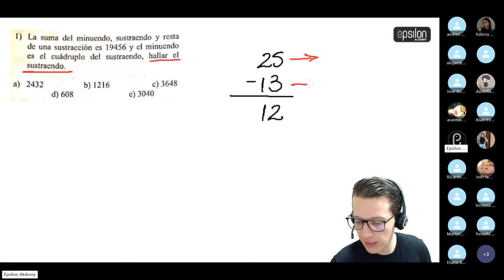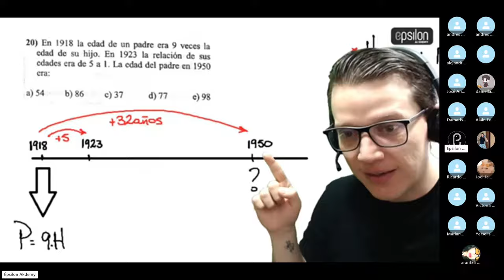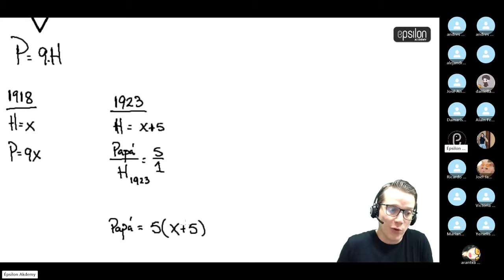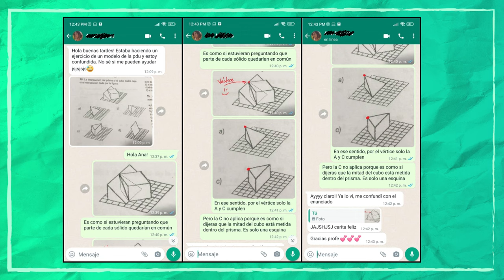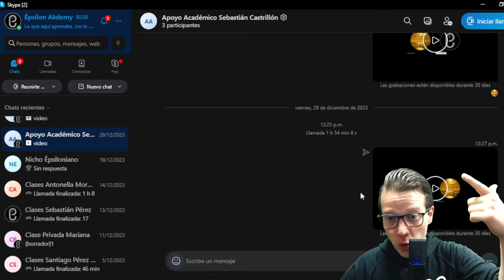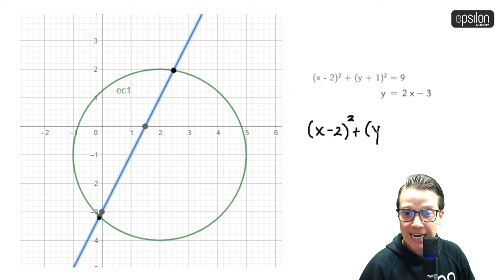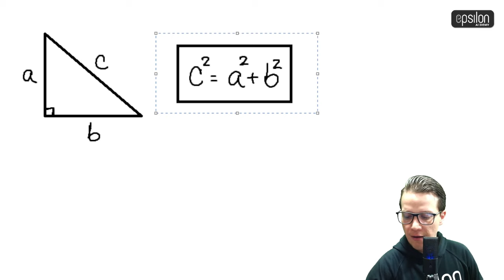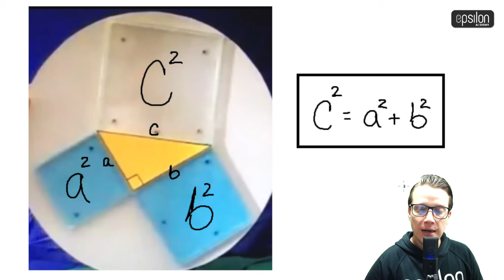🐘 ¡NO DEJES QUE LAS MATEMÁTICAS SEAN UN PROBLEMA! 🔥🚀